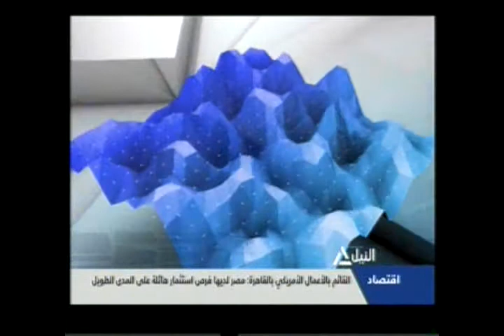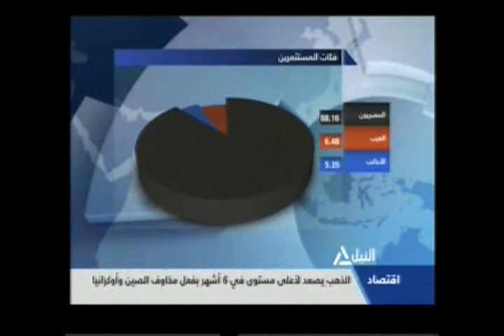بانوراما النيل الرابعة عصراً 14-3-2014 (3)